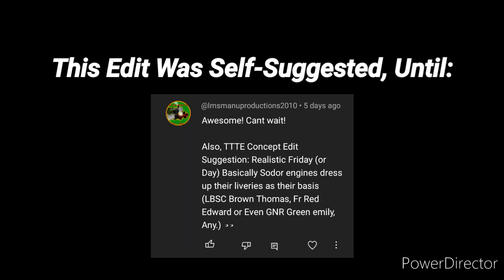Smart Remarks (T&F Concept Edit)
Virgin Rage was made by Simply EJ and Zavemann for the Friday Night Funkin' Singstar Challenge mod. The mod itself was made by it's perspective team.